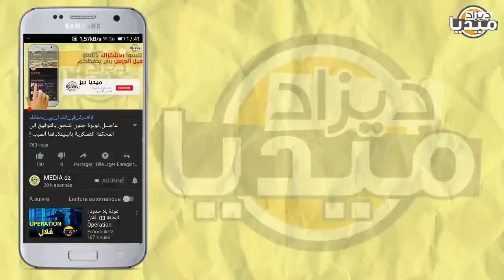عـاجل..الرئيس تبون يعلن رسميا عن عودة النقل بين الولايات و إجراءات جديدة للحجر الصحي..الحمد لله!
❤❤استغفر الله - اللهم صلي وسلم على سيدنا محمد ❤❤